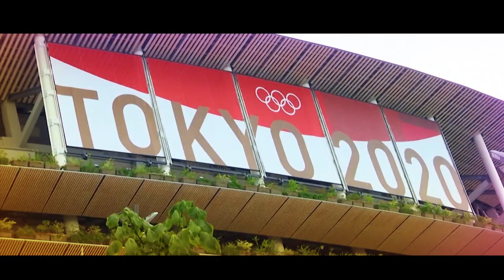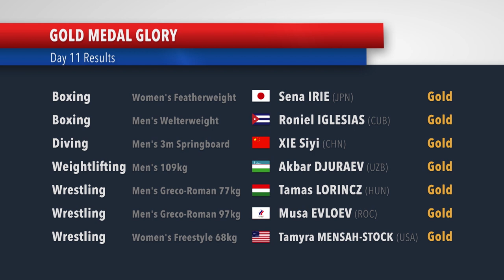Warholm wows, Duplantis dominates, and Thompson-Herah flies to gold | Day 11 | Tokyo Daily Review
Karsten Warholm wows the world with a scintillating world-record shattering run in the men’s 400-metre hurdles final, as young Swede Armand Duplantis dominates the men’s pole vault. Elaine Thompson-Herah goes where no woman has gone before, and only where Usain Bolt has been. Simone Biles makes an emotional return to individual competition. Lisa Carrington stamps her authority in canoe sprint and Germany breaks more records in the velodrome.

0:00 Intro
0:28 Athletics: Norwegian Whiz Wins Gold
1:46 Gymnastics: Simone Biles Returns
2:31 Canoe Sprint: Carrington’s Golden Double
3:15 Track Cycling: Germany Smash World Record